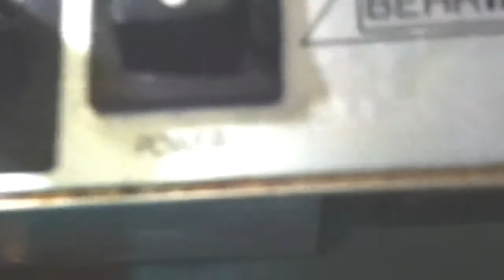Sufferers of the bizarre condition causing almost a million Japanese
Sufferers of the bizarre condition causing almost,Sufferers of the bizarre condition causing almost a million,Sufferers of the bizarre condition causing almost